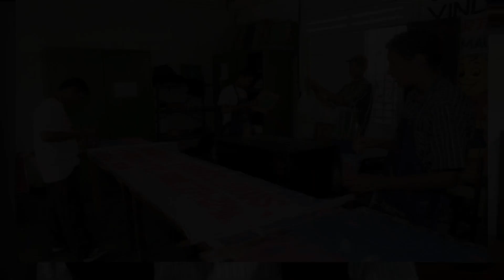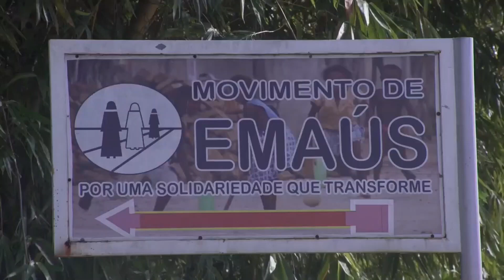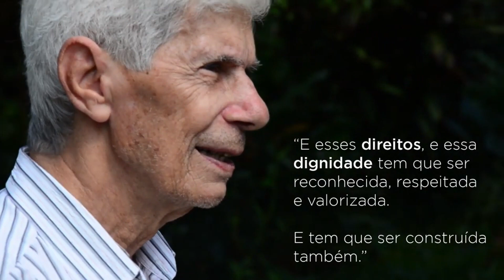VI Semana da Criança e do Adolescente MPPA - Vídeo Padre Bruno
Homenagem do MPPA ao Padre Bruno Sechi